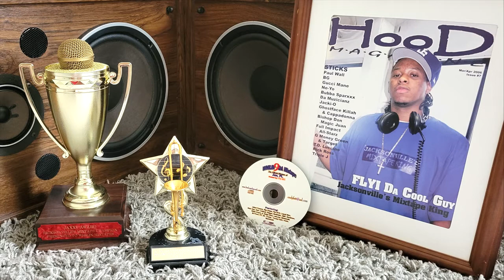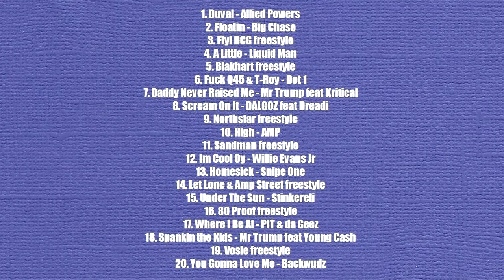High - AMP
Song: High
Artist: AMP

Whilin 9 hosted by Flyi DCG featuring various artist from all around Duval County Florida. Recording & engineering by Brett Jantzen from Smokem Entertainment at Smokem studios. Whilin 9 was released winter of 2005.